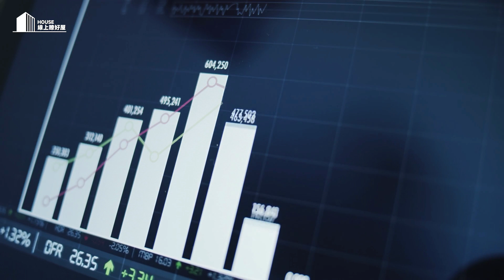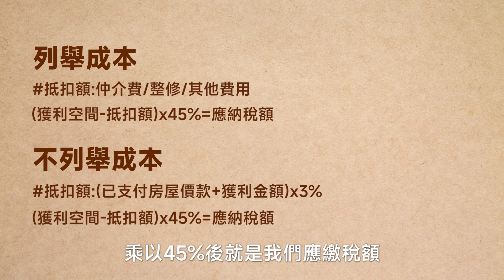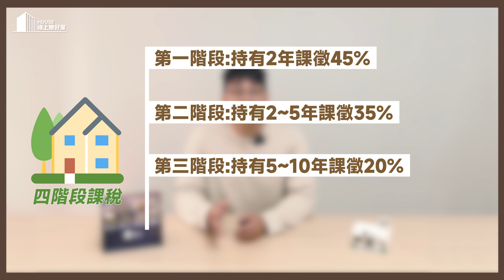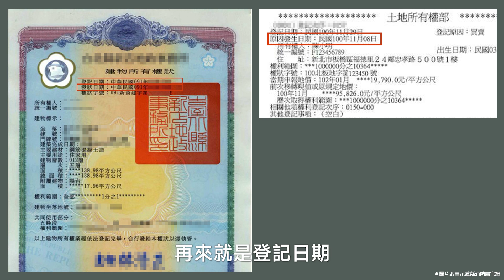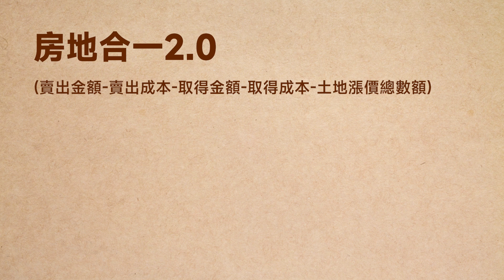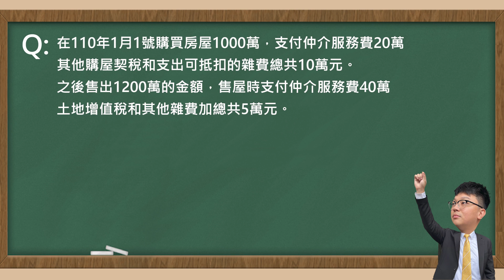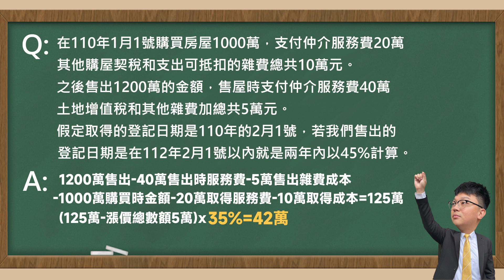【房產知識】111年最新房地合一2.0 ｜解說篇｜懶人包｜別再自己傷腦筋｜羅大叔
影片三大重點00:00
預售屋換約成本修正說明01:05
預售屋成本計算01:30
房地合一2.0 04:25
房地合一2.0計算 06:00
發票注意事項 08:24
擁有優惠稅率的情況 08:57
重構退稅 09:53
總結 10:40

桃園房仲的首選，如果你想買屋賣屋交給我們，如果你想學習房仲知識，或是不動產經驗，歡迎聯繫或是加入我們！